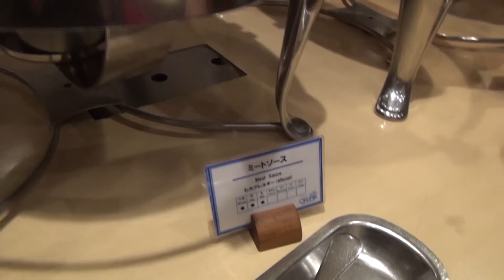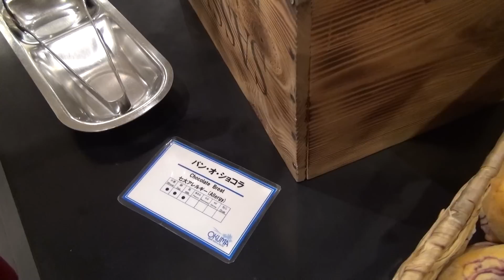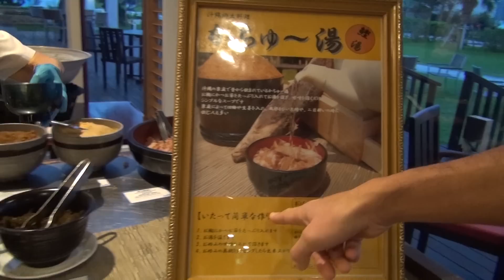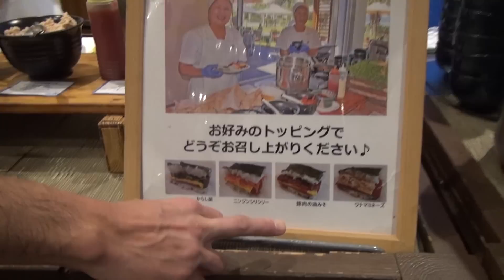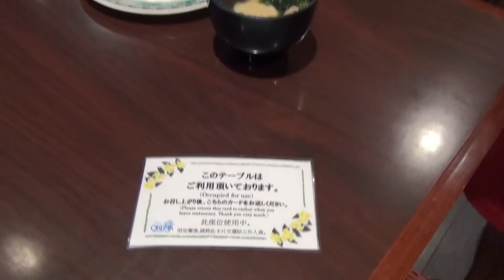メニュー豊富で最高！沖縄オクマ プライベートビーチ ＆ リゾートホテルの朝食メニュー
朝の６：３０の混雑状況は動画の通りです。
ここから一気に混んできます。。。